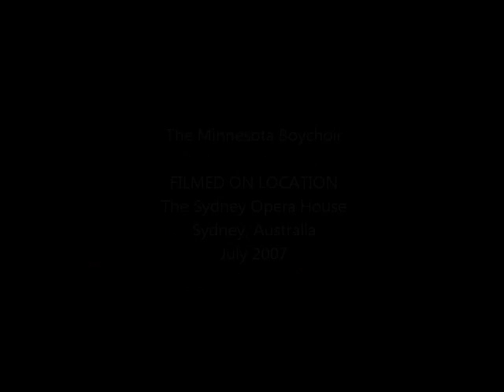Tintinnabulum from Songs of Sanctuary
The Minnesota Boychoir, under the direction of Mark Johnson, performing Tintinnabulum from Carl Jenkins' Songs of Sanctuary at the Sydney Opera House in June 2007.